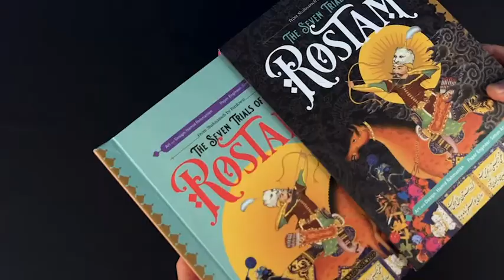ROSTAM POP UP BOOK- Assembly line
Riding on the success of our award-winning pop up book,  Zahhak the Legend of the Serpent Kings, we have created a brand new pop up book, The Seven Trials of Rostam. This is a limited run printing of only 4500 English language books.

STORY

When the mythical Persian king of Iran, King Kay Kavous, foolishly invades the lands of Mazandaran, a beautiful and enchanted kingdom guarded by powerful demons, the king soon finds himself and his army defeated and imprisoned by the terrifying White Demon.  In all of Iran, only one young man is fit for the task of rescuing the king.  Rostam, along with is devoted horse Rakhsh, sets off on a long and perilous journey – seven heroic trials – battling wild animals, demons, witches and more, all in an effort to save the king and Iran. Through these adventures, Rostam would come to be known as the greatest hero the world has ever known.

ACKNOWLEDGMENTS

This new project could not have been realized without the generous support of the following individuals and families:
Mohsen Agha, Hossein and Guitty Ejtamai Foundation, Farzaneh Family Foundation, Hamid and Fereshteh Shafipour,  Rostam Zafari, and Haleh Emrani.

The Printing Fund for Kingorama has been generously created by Farnaz Azmoodeh, Niloufar Kamalvand, and Leyla Kashani.